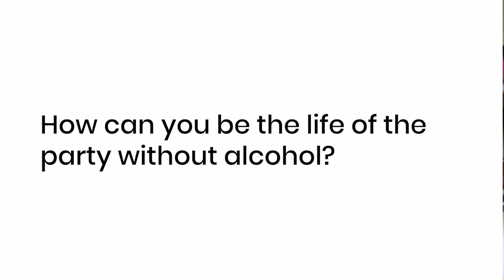Why Asian Glow Is a Social Struggle | Why I Stopped Drinking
Growing up as Asian, I've always felt there are social repercussions to my inability to drink. But as I got older, I definitely learned how to say no and feel more confident to resist to peer pressure.

I also share my travel and landscape photography on instagram.